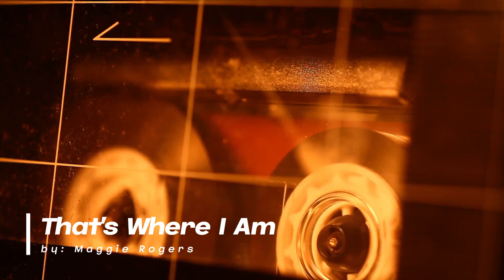That's Where I Am by Maggie Rogers